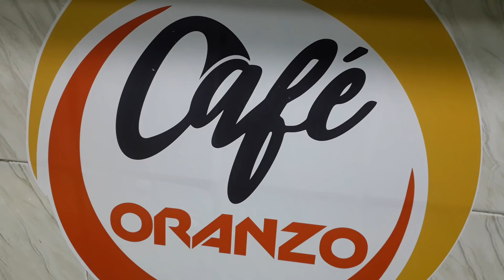कश्मीरी शाही दम आलू बेहतरीन और लाजवाब स्वाद में वाह वाह👌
इसमें इस्तेमाल होने वाली सामग्री::-
 उबला हुआ आलू 500 ग्राम
 बारीक कटा हुआ दो टमाटर
 बारीक कटा हुआ प्याज दो
 8 - 10 काजू
 लहसुन एक पोट
 लॉन्ग दो
 इलायची दो
 दालचीनी का टुकड़ा
 अदरक का टुकड़ा 1 इंच
 धनिया पाउडर एक छोटी चम्मच
 हल्दी पाउडर आधी छोटी चम्मच
 मिर्च पाउडर एक चम्मच
 गरम मसाला पाउडर आधी छोटी चम्मच
 कस्तूरी मेथी आधी छोटी चम्मच
 जीरा पाउडर आधी छोटी चम्मच
 नमक स्वादानुसार
 तेल आवश्यकतानुसार
 दही 2 बड़े चम्मच